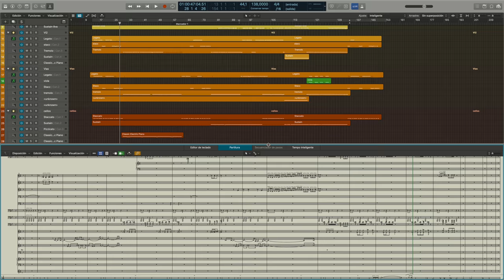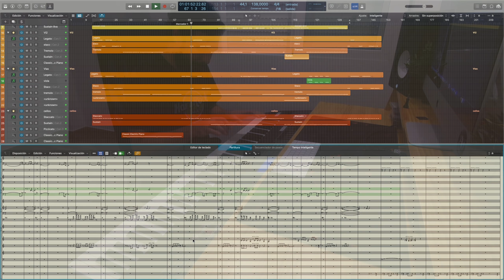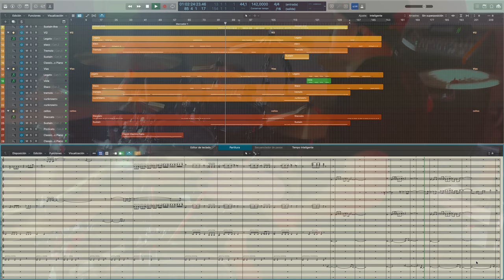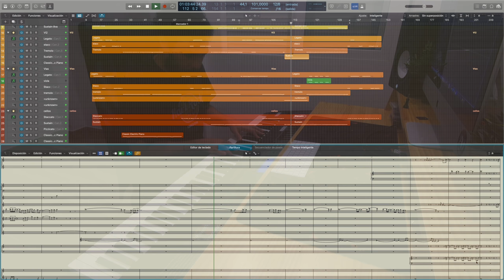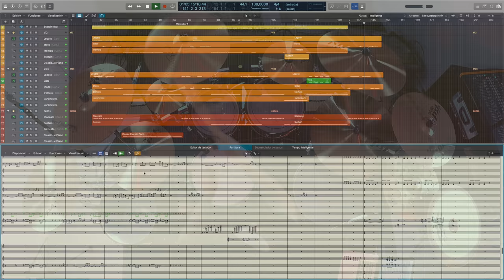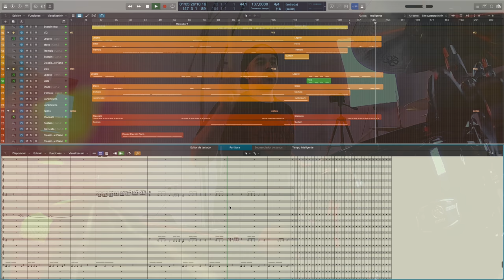DIMMU BORGIR - Progenies Of The Great Apocalypse ( Orchestral Section)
++ LIBRARIES USED ++

1) BERLIN SERIES: Woodwinds / Brass / Percussion / Strings

2) 8DIO: Lacrimosa, Requiem Pro

3) CINESAMPLE: Cinebrass Pro

Keyboard: Kurzweil K2600xs

++ MY BAND ++